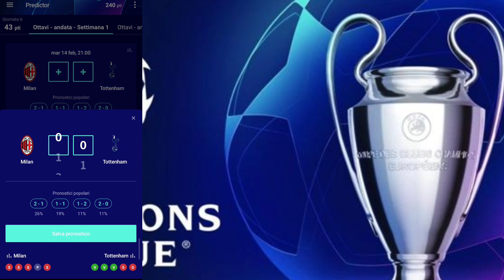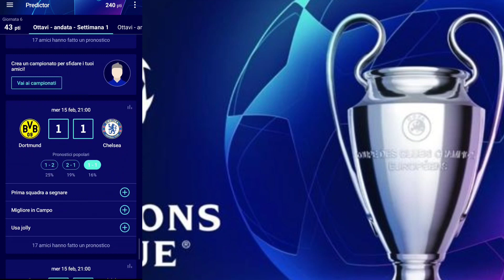CHE PARTITE C-L-A-M-O-R-O-S-EEEE!!! PRONOSTICI CHAMPIONS LEAGUE SETT.1